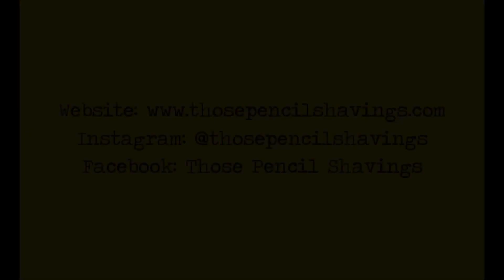SPEED DRAWING: Realistic Dog (Cocker Spaniel)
Drawing Shadow the beautiful Cocker Spaniel with prismacolor pencils. It's always a challenge drawing black fur but this was so fun to draw :) This drawing took me about 4 hours.